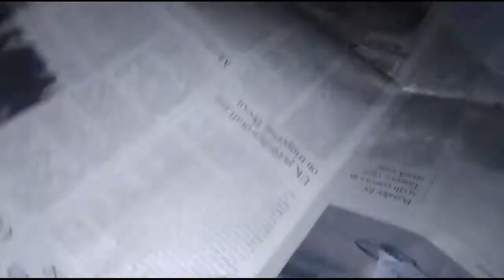MASALADAR SINDHI CHICKEN BIRYANI | UNDER 45 MINUTES | RECIPE IN URDU/HINDI | WITH ENGLISH SUBTITLES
Watch MASALADAR SINDHI CHIKEN BIRYANI | UNDER 45 MINUTES | RECIPE IN URDU/HINDI | WITH ENGLISH SUBTITLES (How To Make Chicken Biryani )